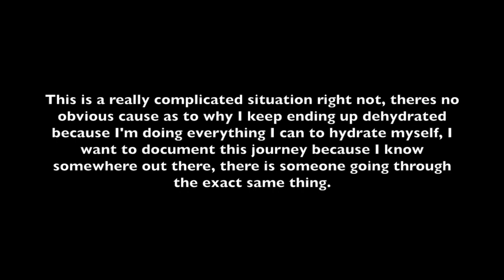we ended up in A&E again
YoungMinds
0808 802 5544 (parent helpline)